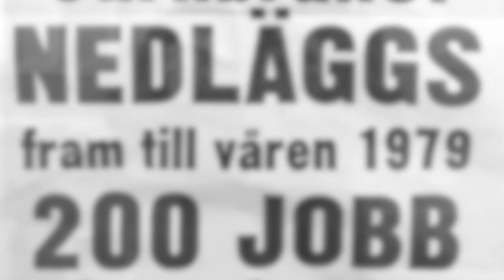Trailer: Guld och gröna skogar?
Glesbygden blir allt glesare. Kan den räddas med björnsafari, bärjuice och byggnadsvård? Kan stressade stadsbor som söker lugnet vara lösningen? Dokumentärfilmen ”Guld och gröna skogar?” är en resa genom skogslandet där vi träffar företagarna som satsar på skogens mjuka värden.